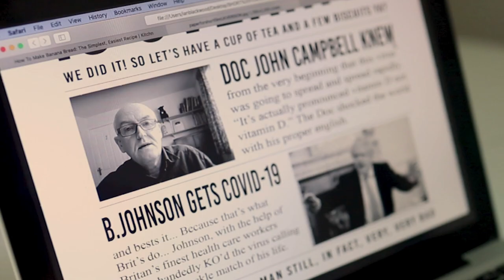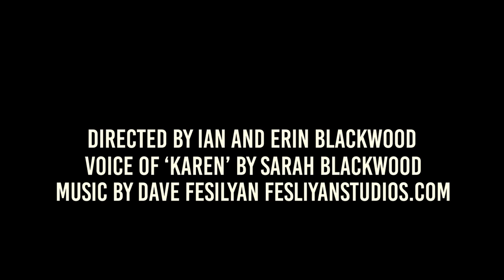Ian Blackwood - Its Over | IFF Honourable Mention 2020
How would you react to the end of Isolation?

Created by Ian Blackwood